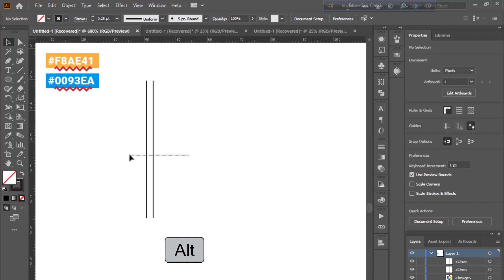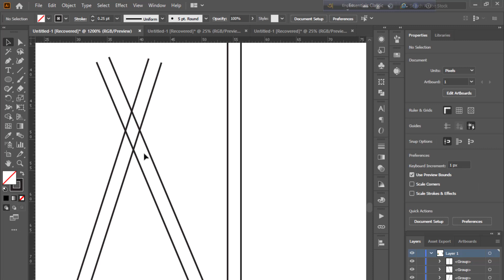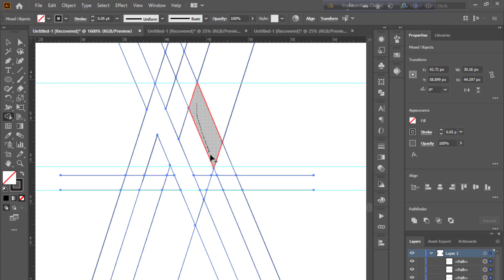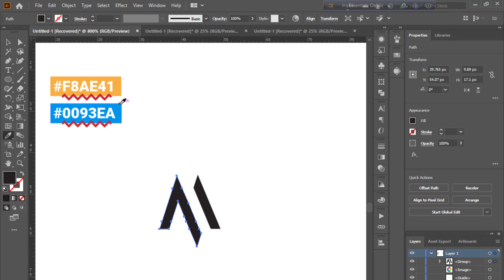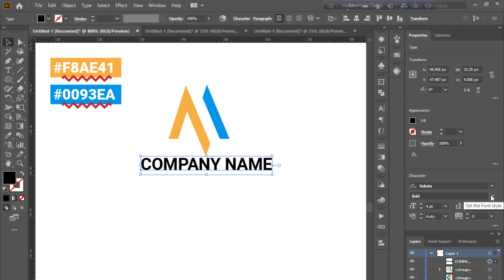How To Create Latter " M " Logo Design In Illustrator | Logo Design Tutorial